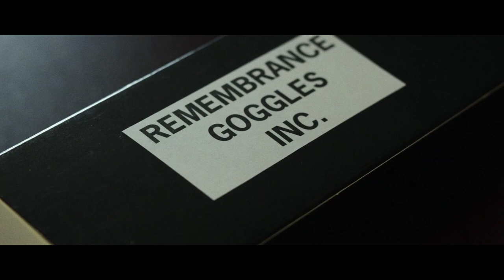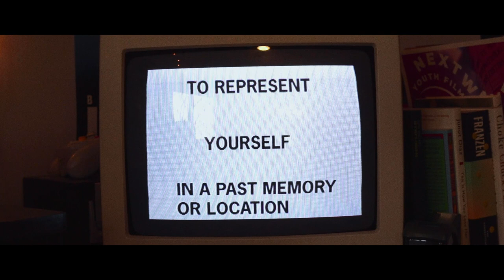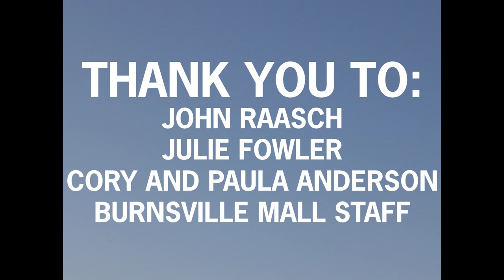REMEMBRANCE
my movie. 5-18-22